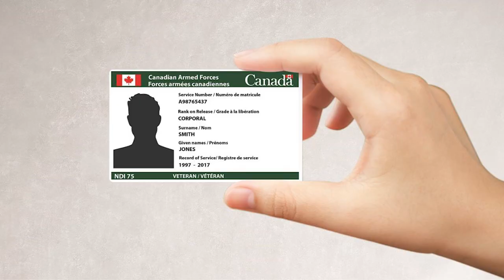The Canadian Armed Forces 2019 Year in Review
2019 has been a busy year for CAF members and the thousands of employees who support them. As the year wraps up, the Defence Team looks back as some of the most significant events of the year.